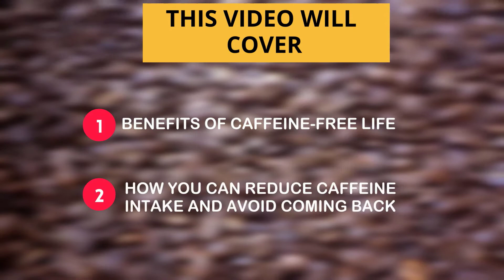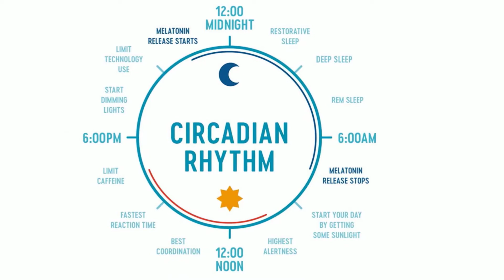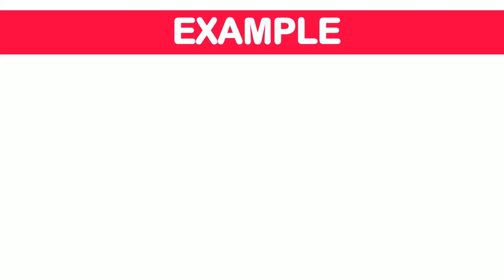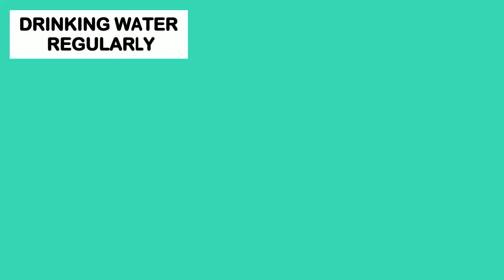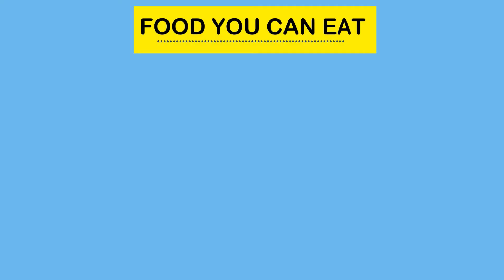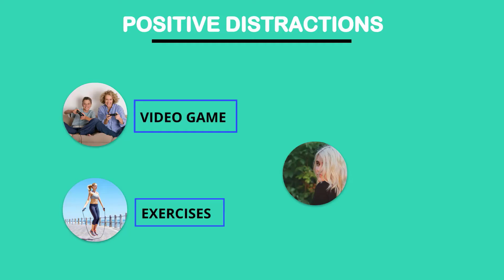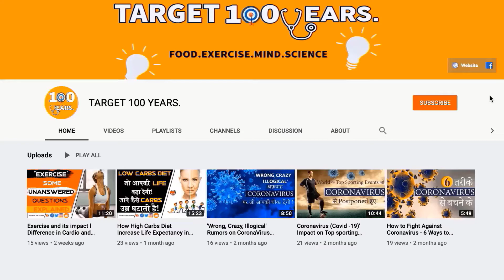Benefits of Caffeine Free Lifestyle 2020 | Tips to Reduce Caffeine and Avoid any Comeback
Some of our best products

Caffeine promotes wakefulness and enhances alertness by giving a rush of dopamine chemicals to our brain but the body somehow pays a certain toll in order to reap the benefits of caffeine. Although there are some benefits of caffeine like reducing the risk of cancer, heart stroke, and type 2 diabetes but excess of anything is always harmful.
You will learn about the benefits of living a caffeine-free lifestyle, how you can reduce caffeine intake, and avoid coming back to caffeine to get that energy jolt.

Benefits
00:55     Better Anxiety Management
01:29     Getting Better Sleep
02:09     Better Aging

Tips to reduce Caffeine
02:49     Quit slowly
03:17     Hydrate yourself
03:37     Find Support

Tips to avoid any comeback
04:27     Avoid alcohol consumption
04:45    Give yourself time to rest and recover
05:03     Find Positive Distractions
05:30     Tip for working professionals
05:55      Try caffeine substitute
Recommended Videos!!!
What is TARGET 100 YEARS?
This channel is dedicated to exploring a lifestyle that keeps humans fit and happy for a 100-year long life. Target 100 years brings LONGEVITY to the center of health-related discussions. We focus on Food, Mind, Exercise, and Science/Research and unfold how to become a fitter person and live longer.
Ancient wisdom from books, scriptures along modern research provides amazing insights into how we should eat, exercise, stay stress-free, and avoid diseases. However, a lot of that information can be conflicting.
We, therefore, connect the dots to bring key actionable to improve health, enhance productivity, cognitive capability, fight diseases, and increase immunity. Self-improvement and reduce aging.